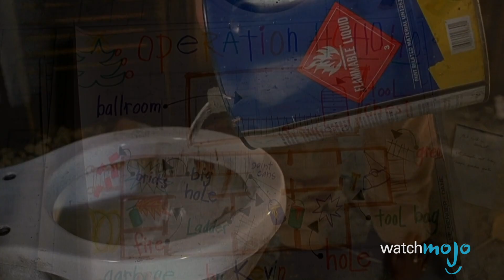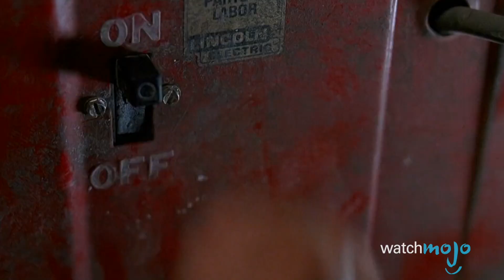Top 10 Home Alone Traps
I tēnei rārangi kei te aro tātau ki ngā mahi tinihanga a Kevin McCallister. Ka aroha a Harry rāua ko Marv i ngā mahi tinihanga, i whakamahia e Kevin.

For this list we're looking at the most creative ways Kevin McCallister's foiled the wet bandits, from playful tricks to borderline guerilla warfare tactics that put Harry and Marv through the wringer.